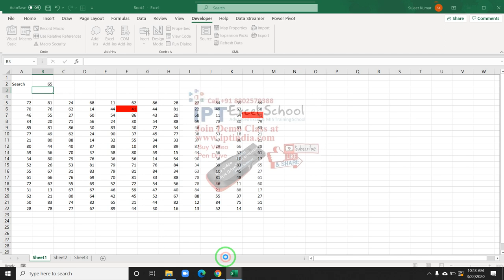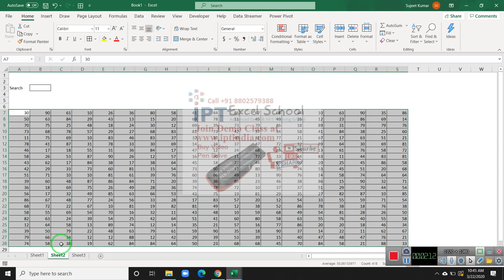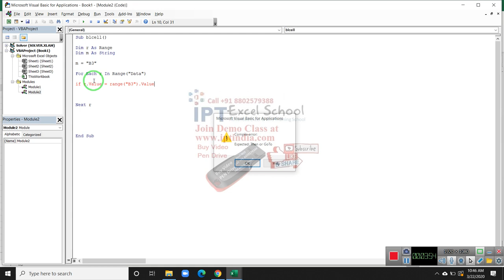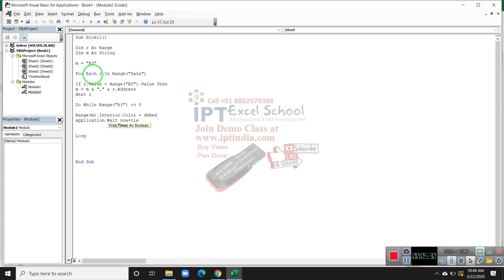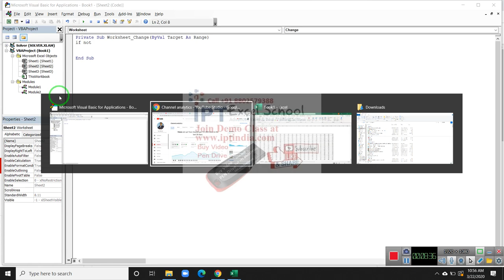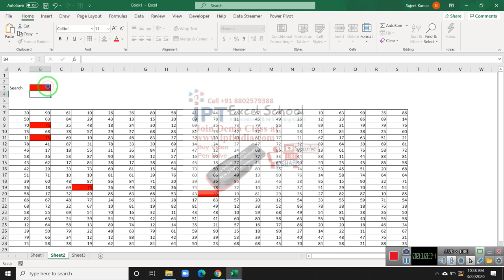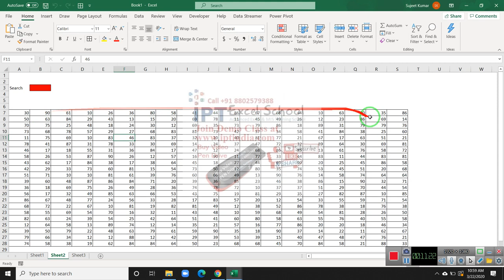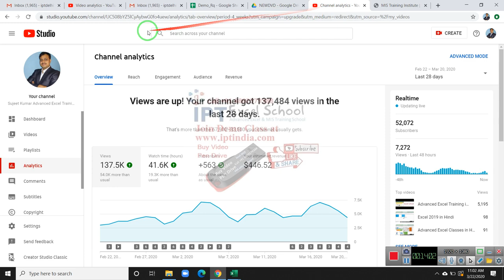Cells Blinking Excel Conditional formatting